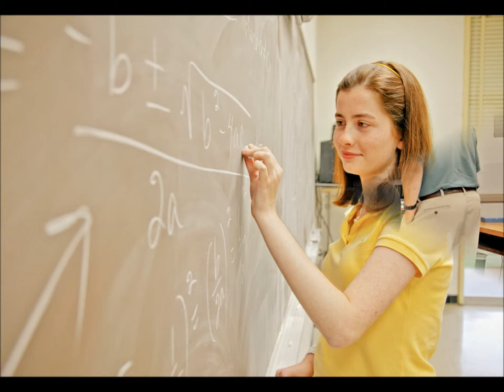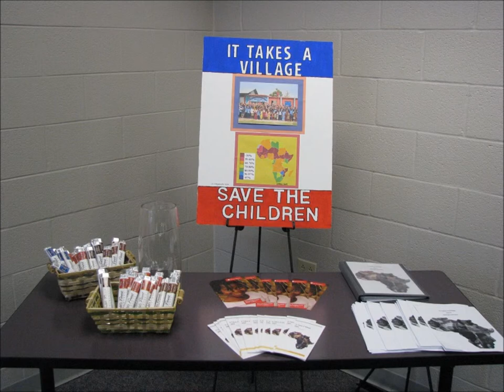Picture Yourself At Henderson Community College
Picture yourself as a student at Henderson Community College!